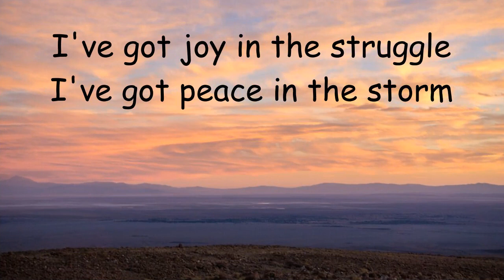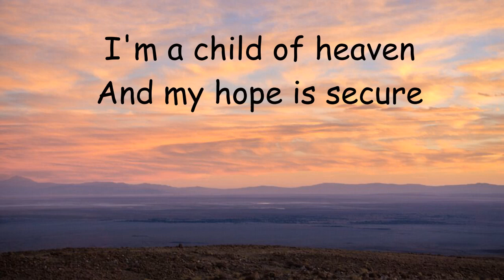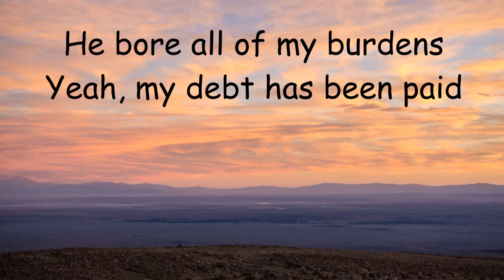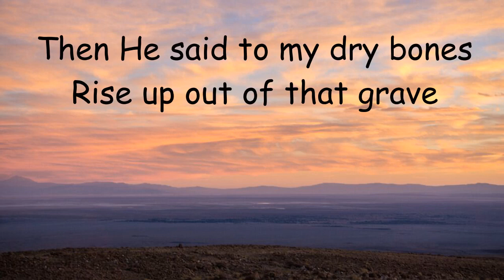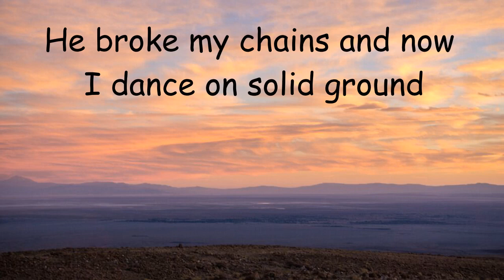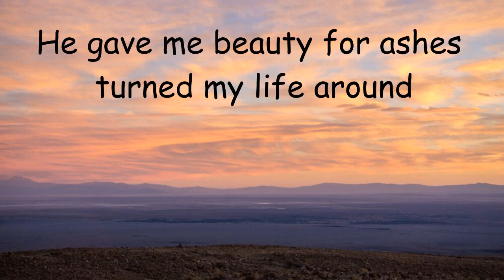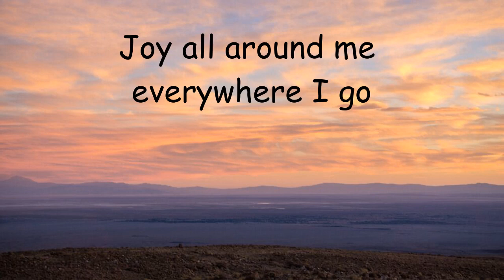CeCe Winans - I've Got Joy (Lyric Video)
I've got joy in the struggle
I've got peace in the storm
I've got strength in the battle
I don't fear anymore

I'm a child of heaven
And my hope is secure
I've got joy 'cause
I've got Jesus

He gave me beauty for ashes
turned my life around
He broke my chains and now
I dance on solid ground

For all He's done to save me
I will raise my voice

I've got Jesus so I've got joy

He bore all of my burdens
Yeah, my debt has been paid

Then He said to my dry bones
Rise up out of that grave

He has all of my worship
All the honor and praise

I've got joy 'cause I've got Jesus

He gave me beauty for ashes, turned my life around
He broke my chains and now I dance on solid ground

For all He's done to save me, I will raise my voice
I've got Jesus, so I've got

Joy like a river running through my soul
Joy all around me everywhere I go

Even in the desert still it overflows
Oh, I've got joy Yeah, I've got

Joy never-ending 'cause
He called my name

Every breath I breathe,
a testament of amazing grace

Oh, hallelujah everything has changed

Oh, I've got joy, Yeah, I've got joy

He gave me beauty for ashes (ooh, yeah) turned my life around

I've got Jesus, So glad I have Him